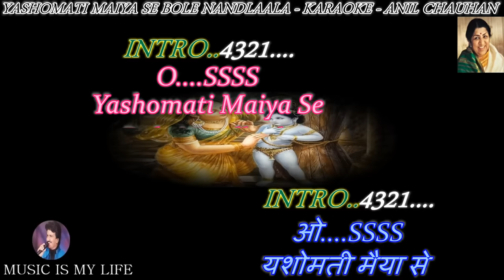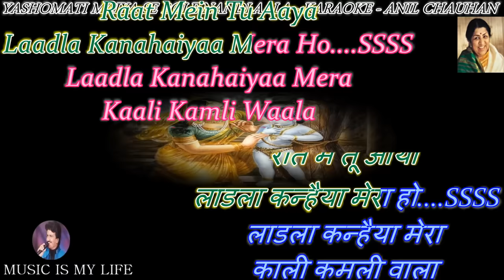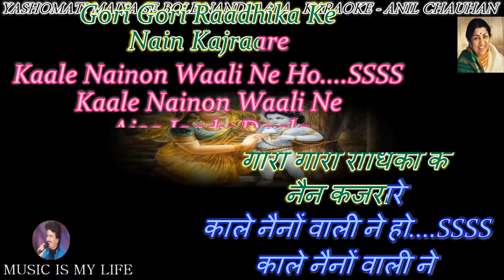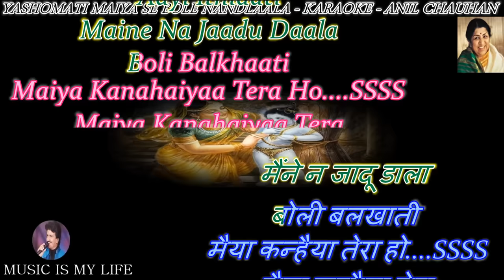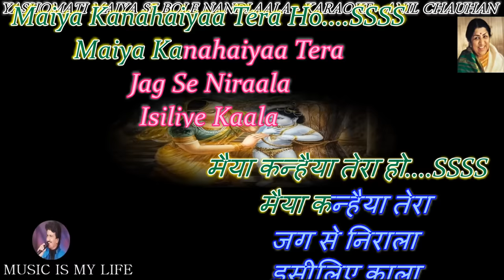Yashomati Maiya Se Bole Nandlala Karaoke with Lyrics Eng. & हिंदी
Please send your contributions to:
𝐀/𝐂: 𝟎𝟗𝟏𝟏𝟎-𝟒𝟎𝟎𝟎-𝟏𝟐𝟑𝟕𝟔𝟏
𝐁𝐚𝐧𝐤: 𝐈𝐃𝐁𝐈

कृपया अपना योगदान भेजें:
𝐀/𝐂: 𝟎𝟗𝟏𝟏𝟎-𝟒𝟎𝟎𝟎-𝟏𝟐𝟑𝟕𝟔𝟏
𝐁𝐚𝐧𝐤: 𝐈𝐃𝐁𝐈
𝐈𝐅𝐒𝐂: 𝐈𝐁𝐊𝐋 𝟎𝟎𝟎𝟎𝟎-𝟗𝟏
SINGER   : LATA JI & MANNADEY
LYRICIST : PT. NARENDRA SHARMA
MOVIE    : SATYAM SHIVAM SUNDARAM (1978)